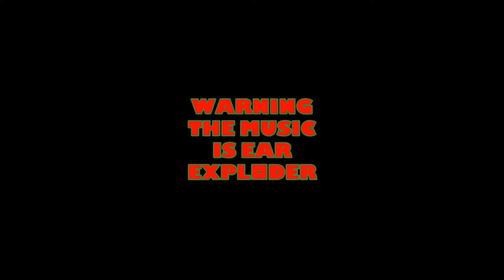League of Legends - Yasuduuo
LoL - Yasuo

No

shit!